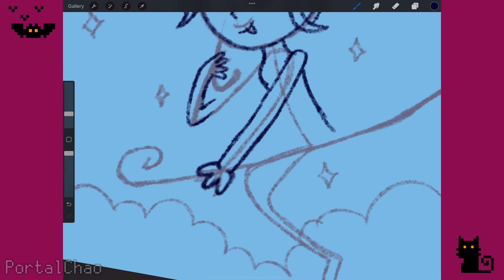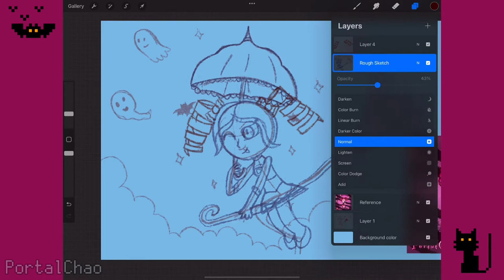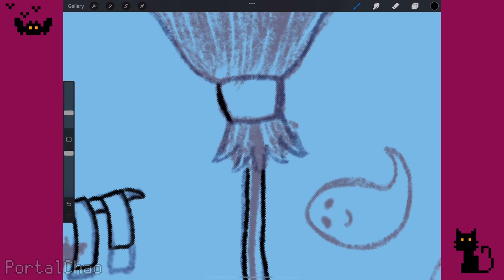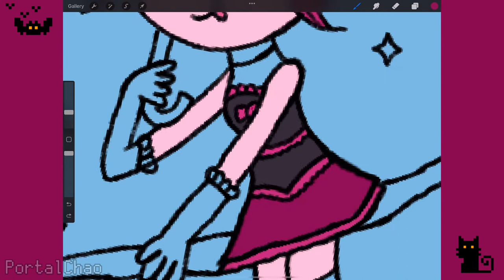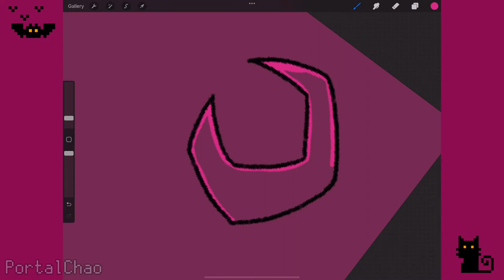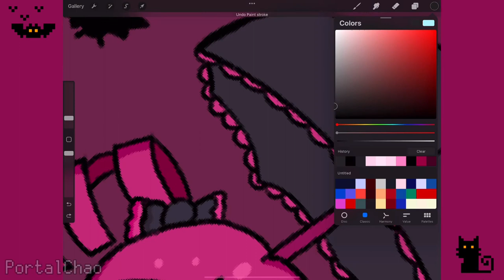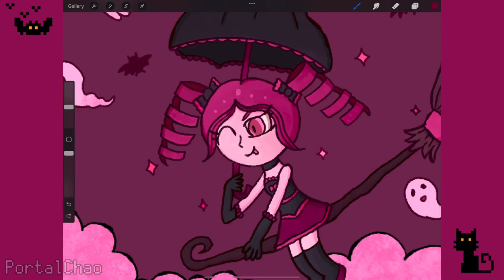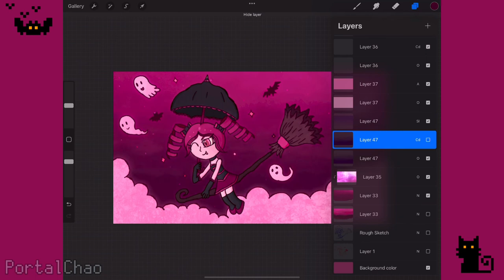Magenta Witch - Speedpaint (Halloween 2022)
To celebrate Halloween this year, I decided to illustrate my gothic OC, Bébé as a witch wearing magenta. I’ve always interpreted her as a wicked and mischievous character so seeing her dressed like one fits her perfectly.

Due to this video’s length, I’ve added timestamps:

00:04 - Sketch
3:38 - Lineart
8:41 - Colours
13:26 - Shading
15:53 - Blending
17:32 - Colour Outlines
18:23 - Finishing touches
21:35 - Final Result

Studio Pen (Flat colours)
Tarraleah Brush (Blending with Smudge Tool)
Larapuna (Background colours and texture)
Dry Ink (Stars)

Halloween festival - VLLO BGM Library

Just kidding - VLLO BGM Library

Unforgettable - VLLO BGM Library

Software used:

- VLLO Premium (editing software)
- Procreate (Drawing software)
- Ibis Paint X (Thumbnail)
- iPad Screen Recorder